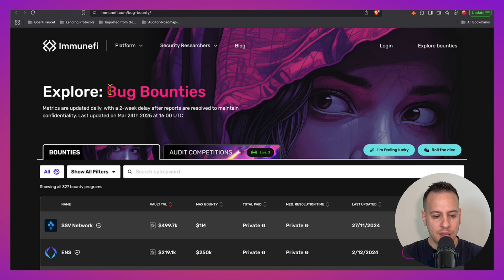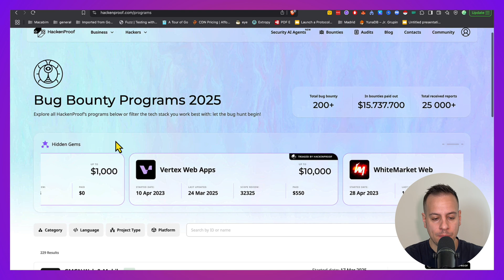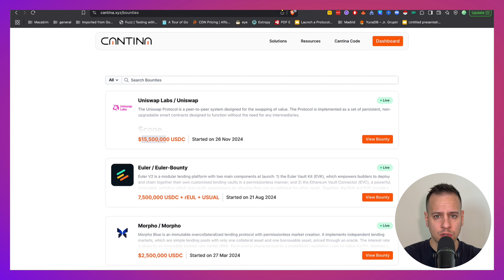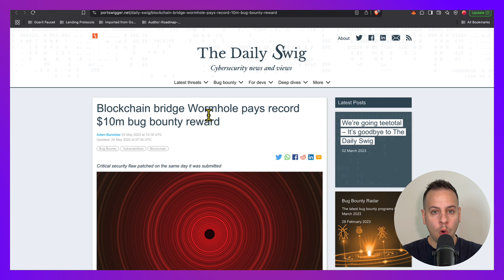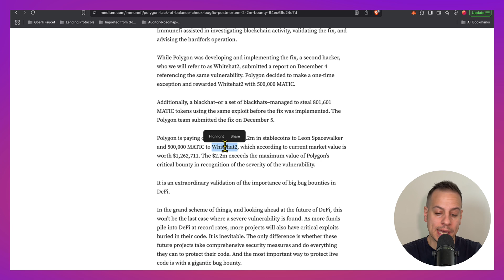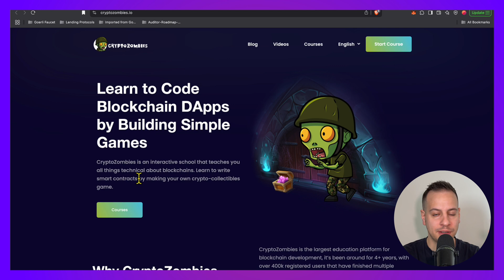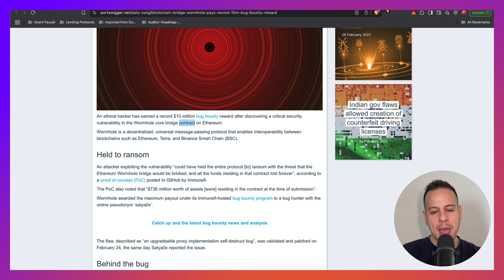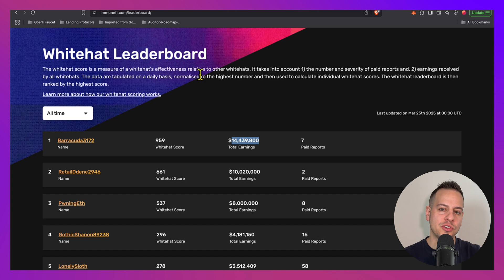Bug Bounty Hunters in Web3: How to Start and How Much You Can Make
In 2024, over $2.2 billion was stolen from Web3 applications, showing the growing challenge of keeping blockchain projects secure. At the same time, ethical hackers – aka bug bounty hunters – are earning millions by finding critical vulnerabilities before real hackers do.

In this video:
- Top bug bounty platforms
- Real examples of huge bug bounty payouts, including $10 million for a Wormhole Bridge bug and $6 million for an Aurora Blockchain vulnerability
- Why success isn’t just about luck, but deep blockchain knowledge, smart contract skills (especially Solidity), hands-on practice, and creativity
- What it takes to start bug bounty hunting in Web3, and why only a few make it to the top
- Advice on the journey from learning basics to possibly landing your first bounty

It’s a long journey filled with challenges and learning—but if you love puzzles and real rewards, you might just be next on the leaderboard. This video is your guide to where to start, which skills to master, and how to step up your game.

Timestamps
00:00 Intro
01:04 What is Bug Bounty Hunting
01:36 The Biggest Bug Bounty Hunting Platforms
05:55 All-Time Biggest Bounties
09:42 How To Make It In Web3 Bug Hunting
13:44 Summary